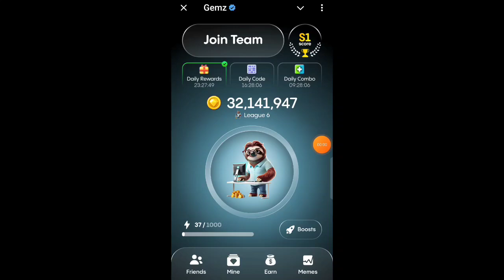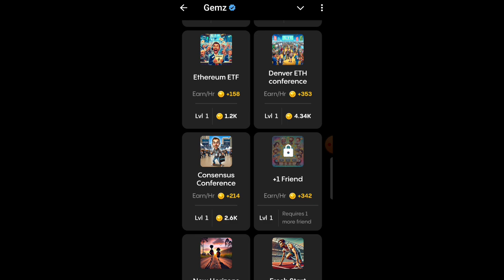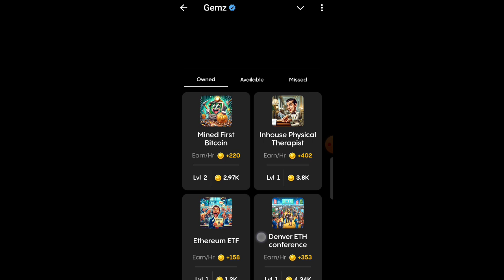08 OCTOBER GEMZ Reward+Cipher+combo card 💯 complete ✅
Hey everyone! 🎉 The 08 OCTOBER GEMZ Reward+Cipher+Combo Card is here, and it’s an absolute game-changer! This card packs a punch with its unique features, offering rewards that boost your gameplay experience. You’ll unlock exclusive ciphers that add an extra layer of strategy, making every move count. Plus, the combo card mechanics let you stack bonuses for epic plays! Whether you’re a newbie or a pro, this card will elevate your skills. Don’t miss out—grab yours and start dominating the game today! 💪✨